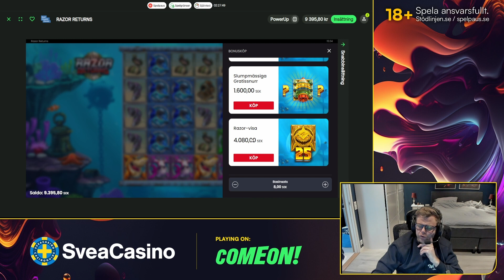Vad tycker WerreN om Razor Returns?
WerreN och hans vänner är tillbaka!
Nu skall Razor Returns och alla dess funktioner och bonusar granskas. Hur är egentligen spelupplevelsen, ger musiken rätt känsla, och lever verkligen grafiken upp till förväntningarna?

Håller du med om WerreNs betyg, eller har du kanske en annan åsikt?
Berätta gärna vad du tycker om Razor Returns i kommentarerna!

 18+ | Spela ansvarsfullt| Stodlinjen.se| Spelpaus.se|